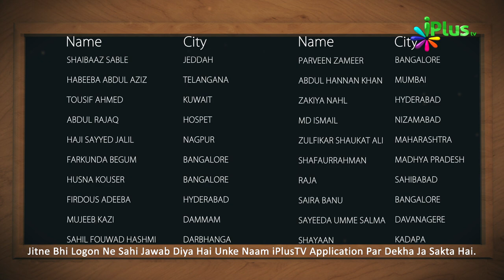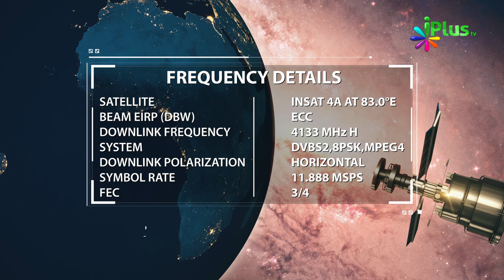Answer & Winner Name- Islamic Quiz - Aaj Ka Sawal 206 - iPlus TV